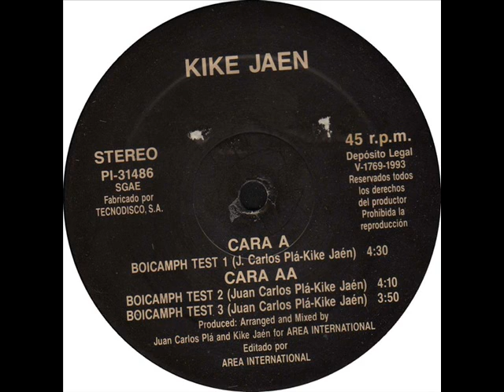Kike Jaen - B2 - Boicamph Test 3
Kike Jaen – Boicamph Project
Label:
Area International – PI 31486
Format:
Vinyl, 12", 45 RPM
Country:
Spain
Released:
1993
Genre:
Electronic
Style:
Techno
Tracklist
B2 Boicamph Project (Test 3)